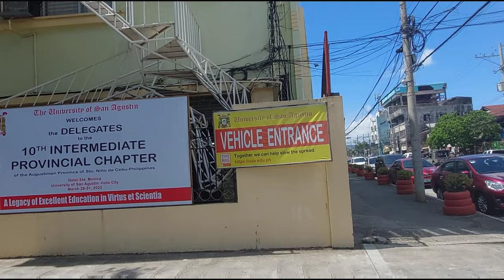[4k] Jalandoni Street, Iloilo City, Philippines I Virtual Walk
Just walk in Jalandoni  Street, Iloilo City, Philippines
 Video Recording Date: April 20 2022 I 10AM
Just Walk/No talk